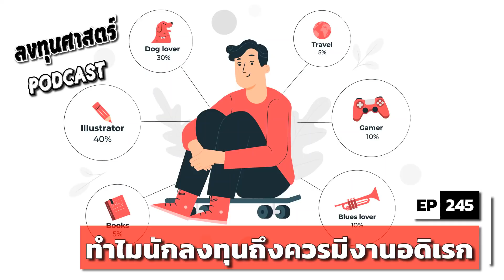ลงทุนศาสตร์ EP 245 : ทำไมนักลงทุนถึงควรมีงานอดิเรก